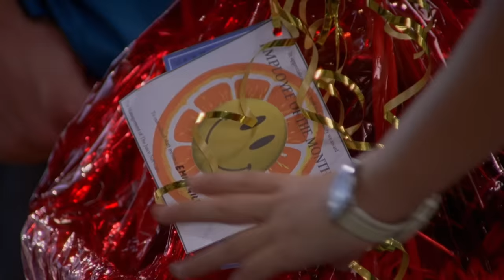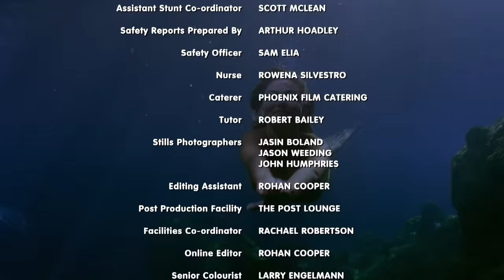H2O - just add water S2 E16 - Double Trouble (full episode)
Watch the full episode 16 of H2O season 2 :) Lewis is being troubled by recurring nightmares of Cleo being exposed as a mermaid, and it is clear that he still has feelings for her. Meanwhile, Elliot surprises everyone by asking Kim out on a date, and Lewis and Cleo act as chaperones when they go to the marine park. However, Lewis' nightmare comes true when Cleo falls into the water, and someone spots her. Elsewhere, Emma grows suspicious when she discovers that Rikki has been having secret meetings with Ash..

H2O-community:)